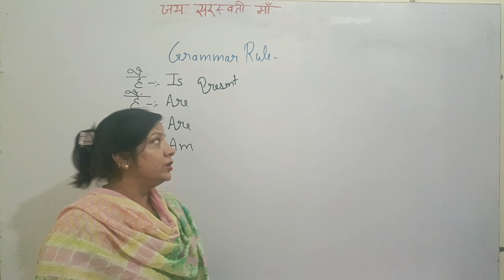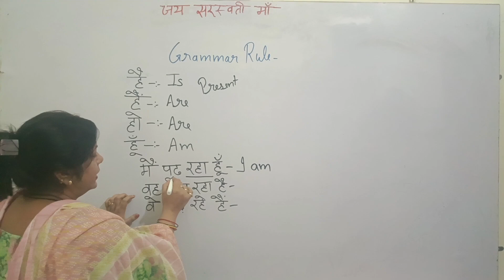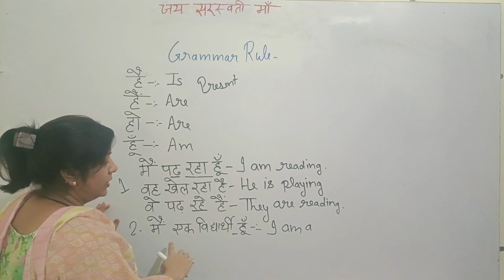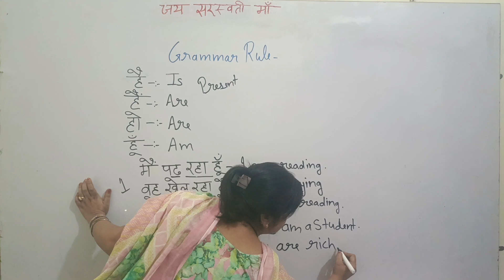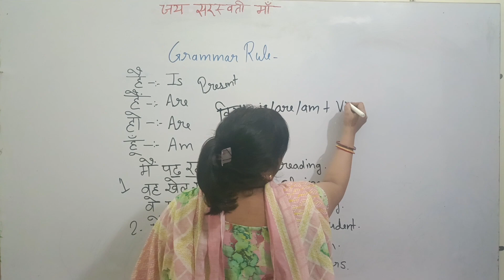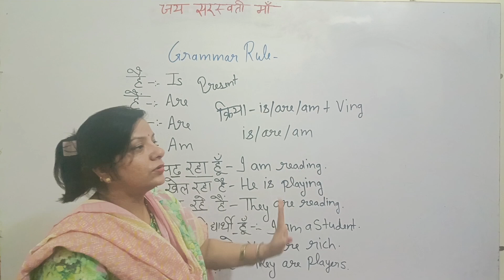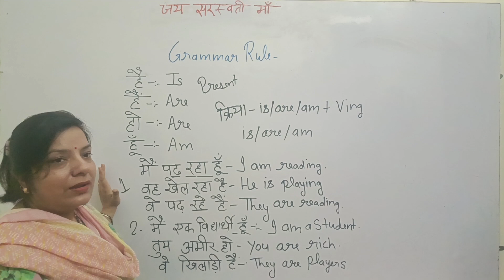use of is are am । English language grammar class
Daily English speaking sentence fluent English language grammar class